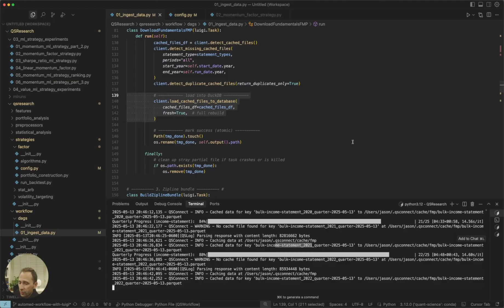I Built a 900 Million‑Row Stock Database in 15 Lines of Code… You Won’t Believe How Fast! (Part 3)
QS Connect hides hundreds of lines of setup behind 15 lines of code, letting you fetch price and fundamental data for ~900 million rows in minutes. See how Polars and DuckDB transform raw Parquet files into a lightning‑fast quant database. Up next: turning all this data into Zipline bundles for backtesting!

Table of Contents:
0:00 Meet QS Connect: One‑Stop Data Library
0:20 What Is a “Quantamental” Database?
0:40 Goodbye Boilerplate—Hello QS Connect
1:00 Loading Your API Key & Instantiating the Client
1:20 Fetching & Filtering the Stock Universe
1:40 Downloading & Caching Price History
2:00 Lightning‑Fast DuckDB Ingestion
2:20 Grabbing Fundamental Data at Scale
2:40 Handling 900 Million Rows with Ease
3:00 Coming Next: Bundling Data for Zipline